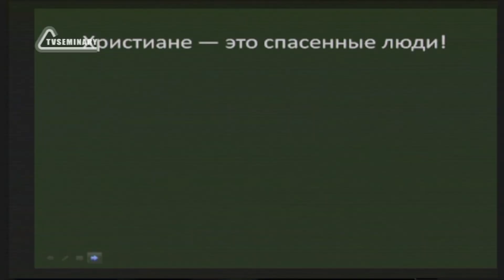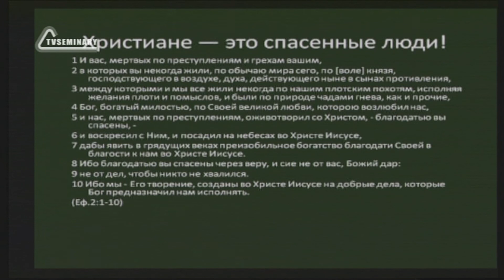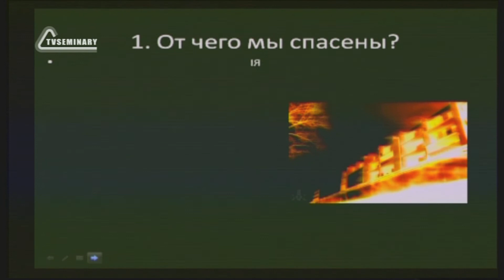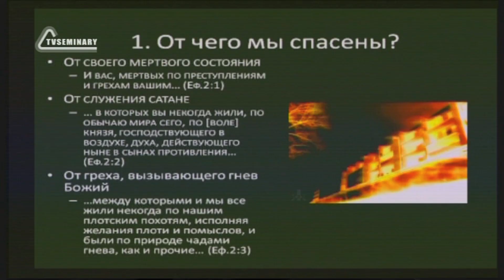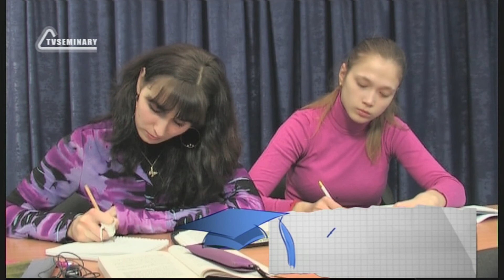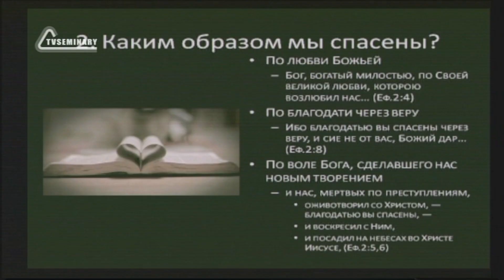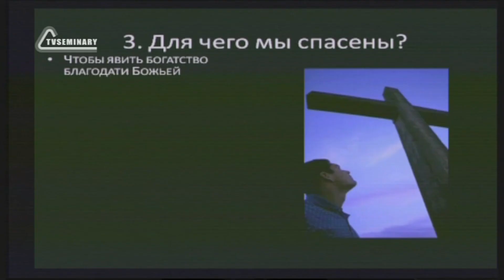SM010 Rus 6. Уверенность в спасении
В проповеди "Уверенность в спасении" Павел Бегичев отмечает, что христиане – это спасенные люди, уверенные в своем спасении. От чего мы спасены? Каким образом мы спасены? Для чего мы спасены?  Как отвечает Апостол Павел на эти три вопроса во второй главе Послания к Ефесянам? Проповедник рассматривает проблему неуверенности в спасении, цитирует Иоанна Златоуста, рассказывает пример из жизни профессора Вильяма Келли, призывает прославлять спасшего нас Бога и исполнять Его волю.